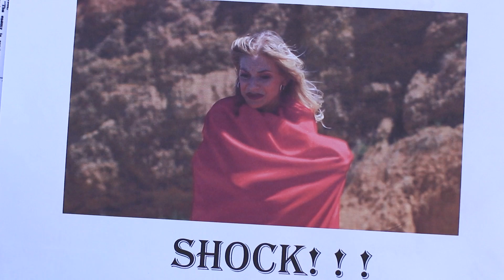अगर लड़कियां सुपरहीरो होती !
20 छोटी छोटी चीज़े जो आपका दिन खराब कर देती हैं/ अजीब से संघर्ष जिसका हम सब सामना करते हैं
क्या आप सोचते है सिर्फ लड़के ही सुपरहीरोस हो सकते है ? यह सच नहीं हैं।  लड़किया दुनिया को बचाने का काम अच्छे से कर सकती है।  आज हमारे वीडियो में लड़किया कौन सा सुपरहीरो लग रही है।